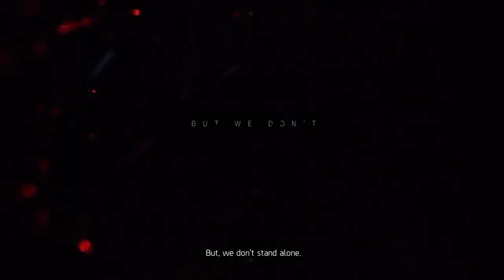Dawn's Early Light | Tom Clancy's The Division® 2 | 20190317035408